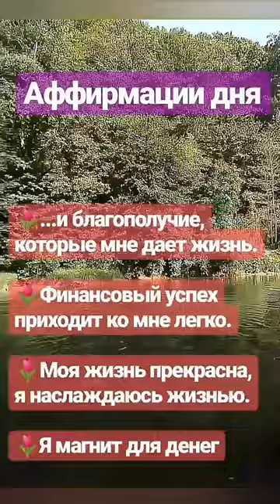Аффирмации на 28 лунные сутки